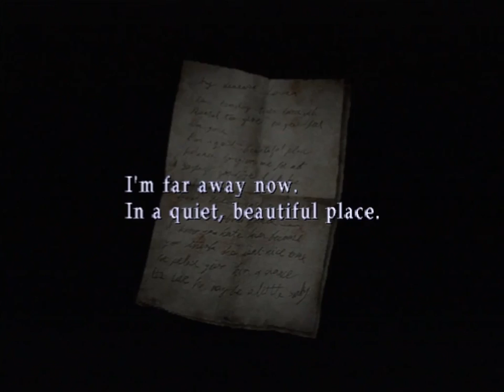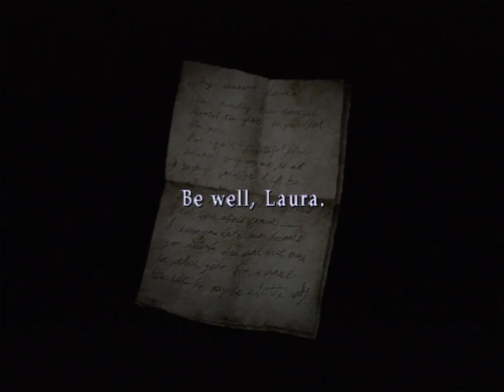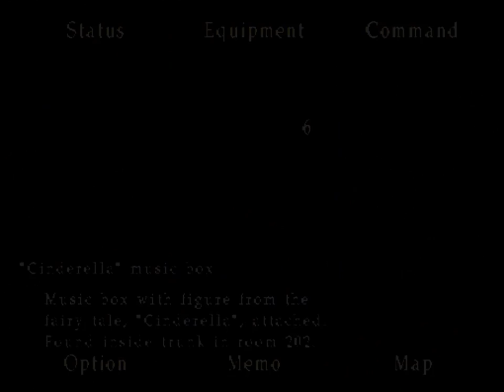Silent Hill 2 (PS2) - Part 8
Had you seen my Airforce Delta videos, I may have mentioned that 2001 brought about some of the most distinguished of Konami titles, all of which were on Sony's Playstation 2. Opening up the year with Shadow of Destiny, they later took charge with Zone of Enders, Pro Evolution Soccer, Metal Gear Solid 2 and, ofcourse, Silent Hill 2.

I could talk at length about this survival horror classic: Silent Hill 2 is an exhaustive, surreal and emotionally draining experience yet one that will always stay with you. Like its anime equivalent in End of Evangelion, it dares to go into territory not many of its peers would dare trudge.

There are plenty of editorials out there which have analysed and examined every fine detail about Konami's 2001 hit. Writers have similarly gone into depth about the many complex and thought provoking themes dealt with throughout Silent Hill 2. It would be serving an injustice if I even tried to tackle the subject.

Regardless, this is a tour-de-force for PlayStation 2 hardware: Showing exactly what can be done with it and how to get the most out a making a truly horrific setting. It is funny really how the original Silent Hill used fog to mask the limitations of PSX hardware because in Silent Hill 2 the fog is easily the most impressive visual effect in the game. Even now, the depth of the looming mist is without equal in any modern video game.

It should be also noted that Akira Yamaoka's approach to sound design and audio in general takes audio-sequencing on the PS2's soundchip. Silent Hill 2 likewise has surprisingly high quality 3D sound support, complete with the creepy sound-effects and Angelo Badalamenti-esque soundtrack to boot. David Lynch was definitely an influence here.

Ironically, gameplay is Silent Hill 2’s weakest link, or rather, it is on a surface level.The controls and very nature of combat  are awkward as James (the protagonist) seems almost comedically helpless throughout play: His violent swings with the various melee weapons actually leaving him open to further attacks. It always makes sense to avoid any fighting if necessary, with some parts of the game being impossible to beat without escaping. Projectile weapons are severely limited in the amount of ammo available for them but when you throw in various oddball puzzle elements and plenty of exploration and you have the formula for any engaging survival horror.

Anyway, enough of me gushing, please do enjoy this video series and... Happy Halloween!